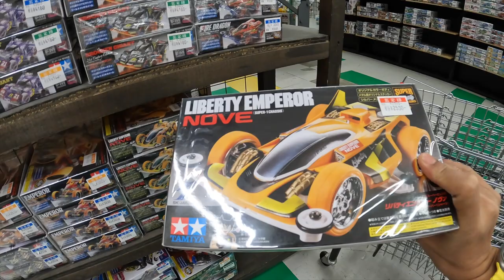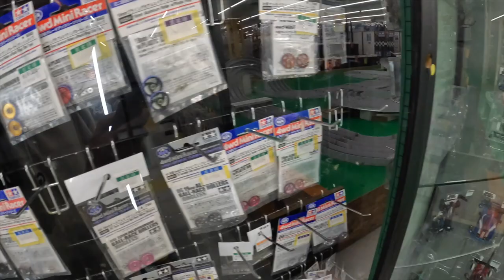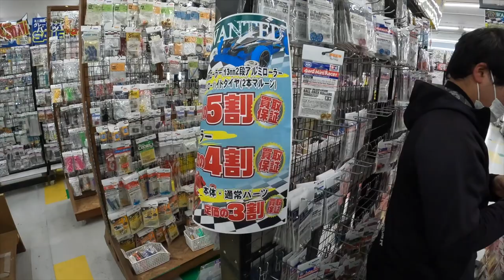Surga pecinta Tamiya Mini 4wd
sebuah tempat di jepang yang menjual berbagai macam part rare yang tempatnya lumayan jauh dari Tokyo namun sangat memukau koleksinya, dan yang pasti sesuai dengan judulnya " Surga pecinta Tamiya Mini 4wd "